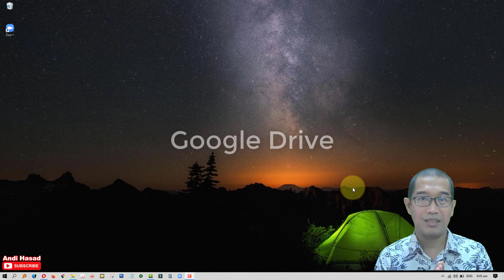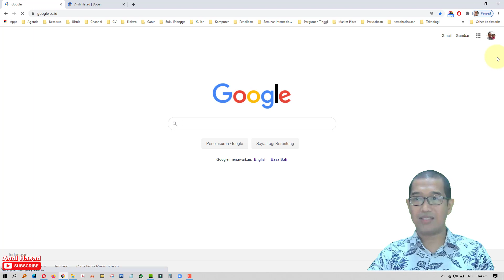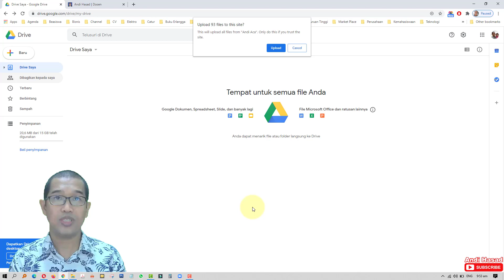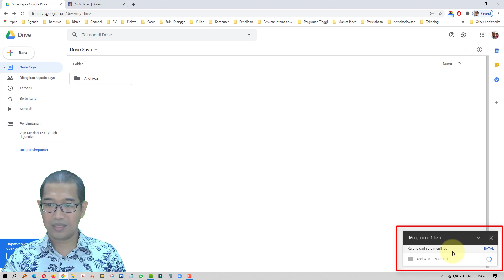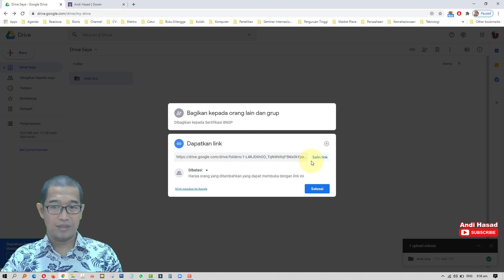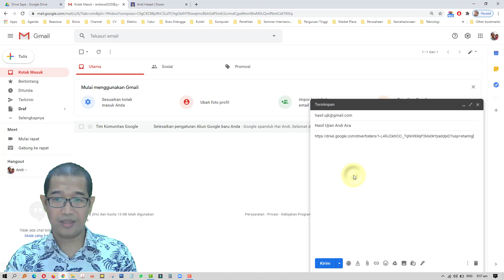CARA MENGIRIM EMAIL DENGAN LAMPIRAN FILE YANG BESAR DAN FILE YANG DIANGGAP VIRUS VIA GOOGLE DRIVE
Assalamu'alaikum Warahmatullahi Wabarakatuh. Semoga Allah memberikan keselamatan, rahmat dan keberkahan kepadamu / untuk kalian. Salam sejahtera buat kita semua.

Apa kabar teman-teman? Semoga semuanya senantiasa dalam kondisi sehat walafiat. Pada video ini, saya akan membahas mengenai cara mengirim email dengan lampiran dengan ukuran file yang besar dan jumlah file yang banyak atau mengirim email dengan lampiran file yang dianggap virus menggunakan Google Drive.

Oh ya, apabila teman-teman menyukai atau hobby catur, teman-teman bisa berkunjung di channel saya lainnya yaitu Andi Chess yang dapat diakses di dan keseruan saya bersama keluarga di

Semoga channel ini ada manfaatnya dan mohon maaf jika ada kata atau redaksi yang salah dalam video ini, terima kasih.

Best regards,